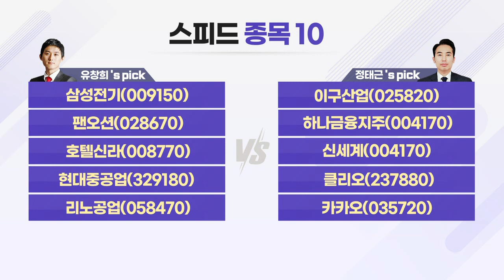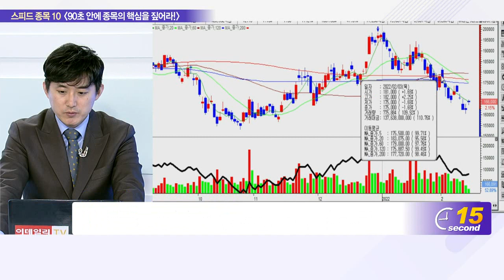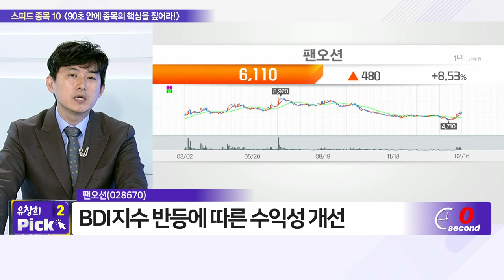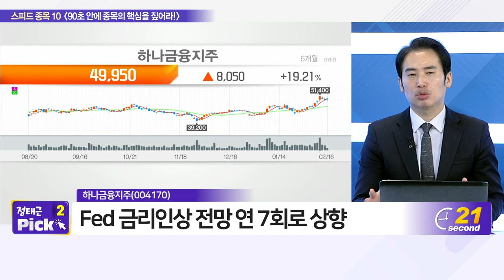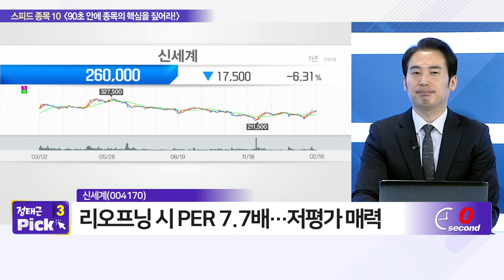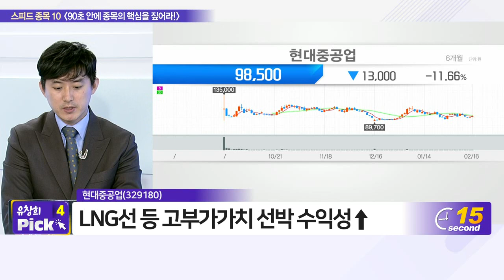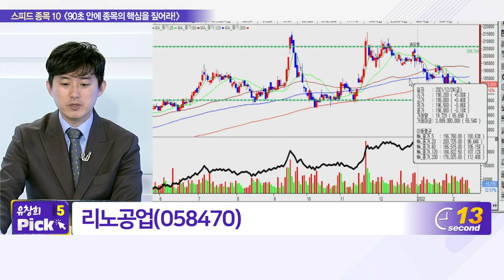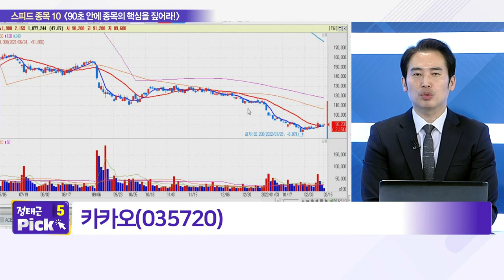삼성전기, 이구산업, 팬오션, 하나금융지주, 호텔신라, 신세계, 현대중공업, 클리오, 리노공업, 카카오_스피드 종목 10 (20220216)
- 신세계(004170)
- 클리오(237880)
- 카카오(035720)